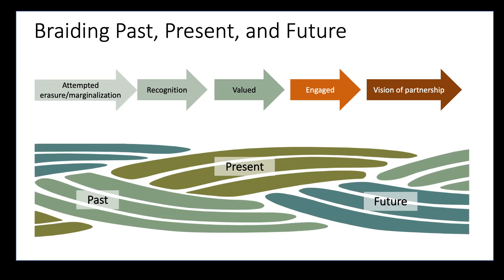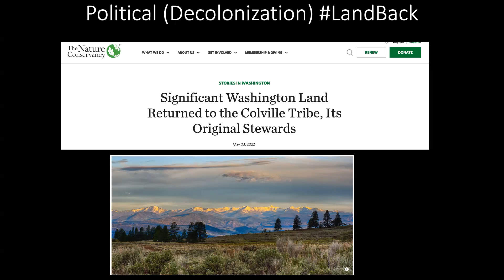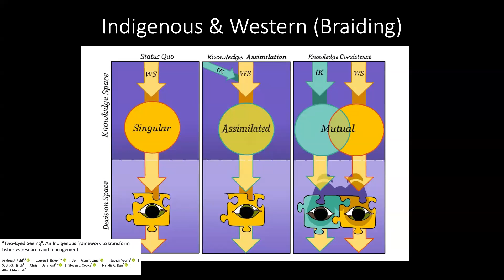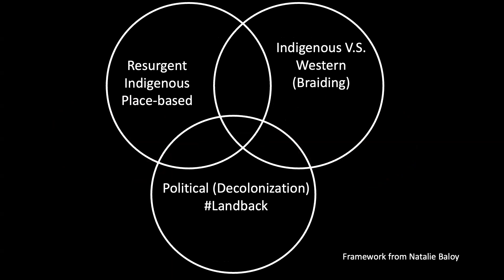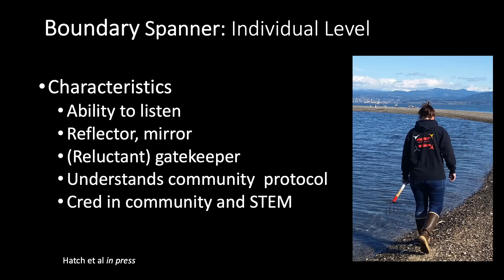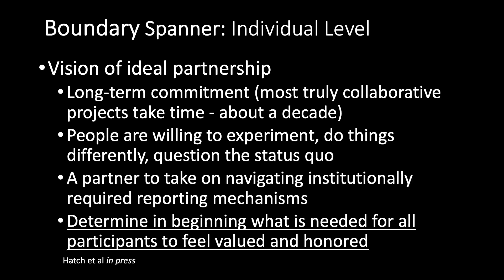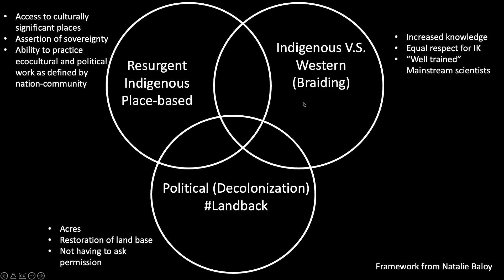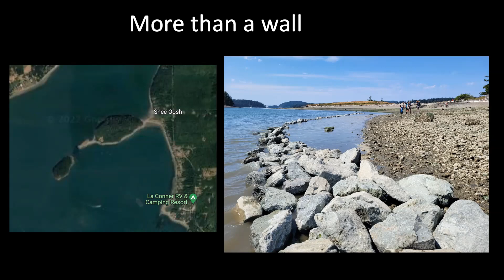2023 Bevan Series - Marco Hatch - Western Washington University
Marco Hatch from Western Washington University joined the Bevan Series Seminar on 19 January to speak about 'Indigenous lead climate adaptation'.

The Bevan Series is a popular annual event held one quarter each year, usually in the format of 10 weekly seminars, and on occasion as a two-day symposium. The series features internationally recognized experts seeking to examine current issues affecting fisheries and marine conservation, representing as many viewpoints as possible, focusing on solutions to pressing problems. All lectures are free and open to the public. This year’s theme is “Sustainability in a climate-altered future”.